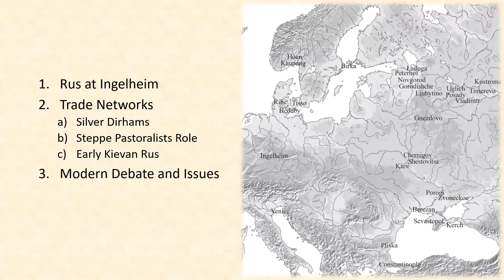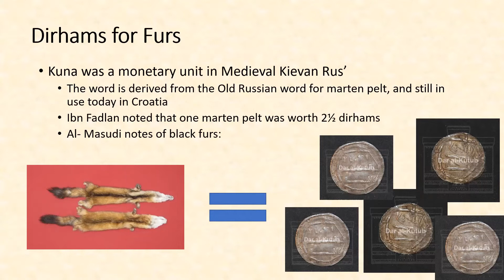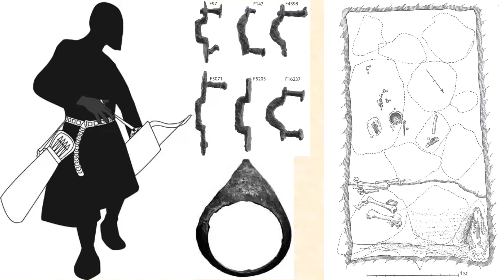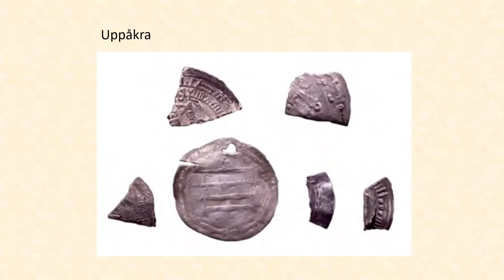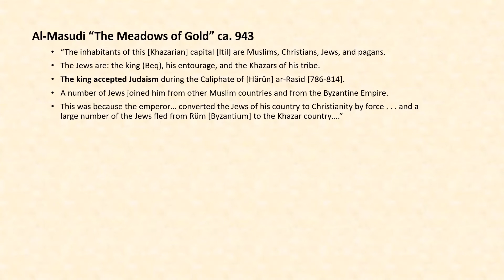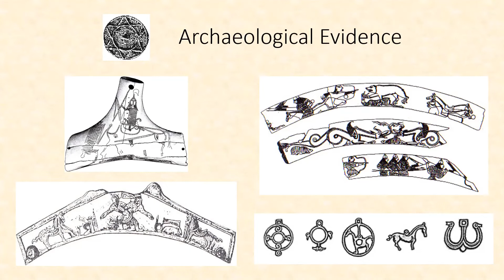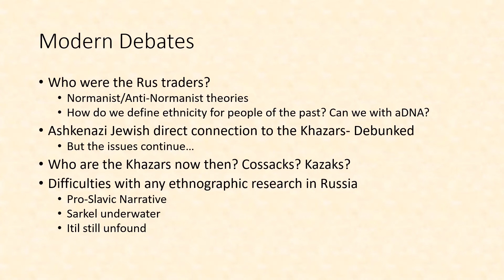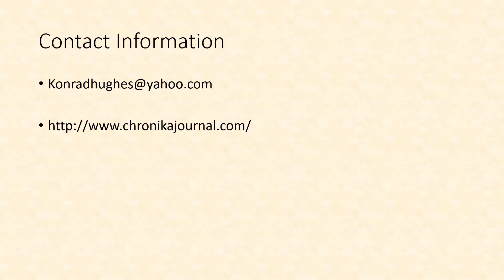Silver For Furs- KNUT Talk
Silver for Furs: Trade between Sweden and the Steppes
Presented by Konrad Bennett Hughes
The intricate patterns of trade between distant peoples in the Viking Age is often overlooked as the more violent nature of contacts is emphasized to the public. However, lacing down Eastern European rivers, the trade of silver for furs, among other goods, between Sweden and the Ponto-Caspian steppe in the Ninth and Tenth Centuries were significant in the formation of the early Rus’ identity.
Konrad Hughes is a master’s student in archaeology at Lunds Universitet as a Fulbright Student. He has been researching and publishing on Viking Age trade for the past five years, including works in historical fiction and academic non-fiction, with the goal of breaking down barriers of race, time, and space in the medieval period via interdisciplinary methods.